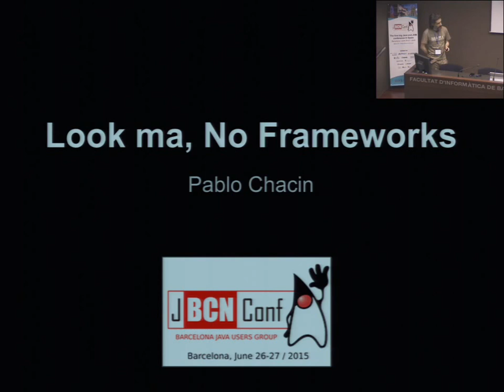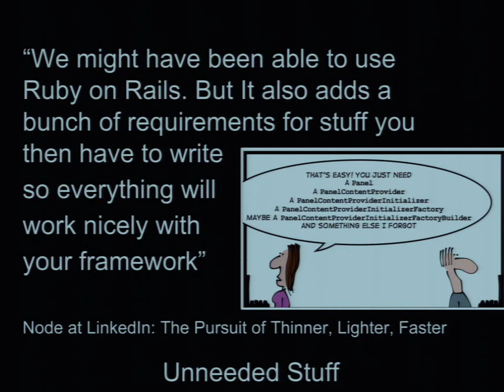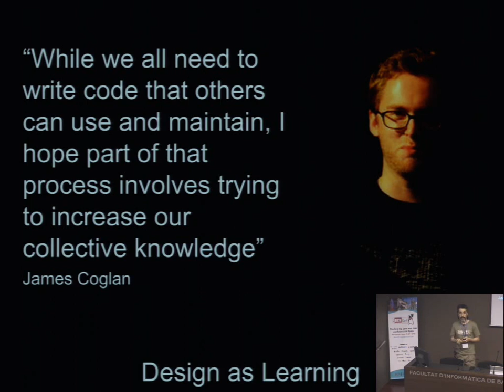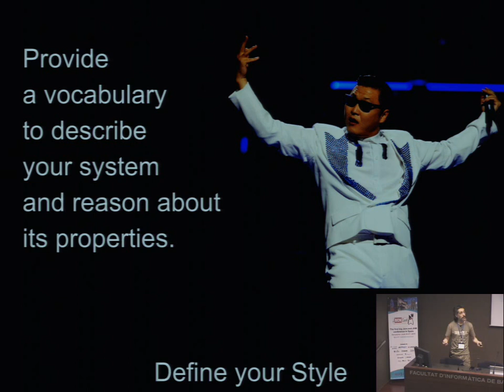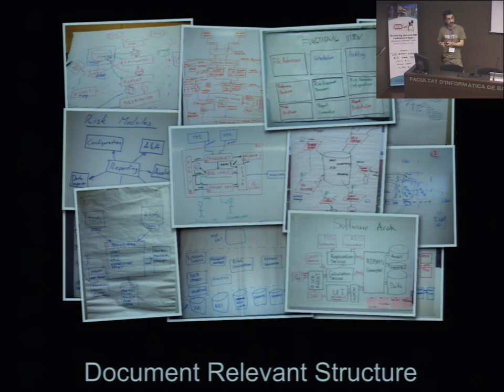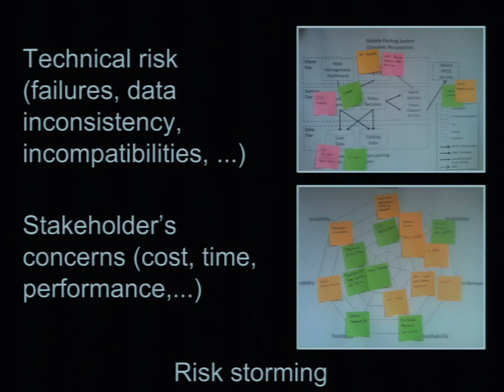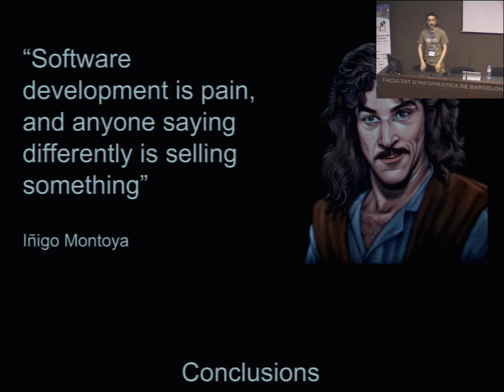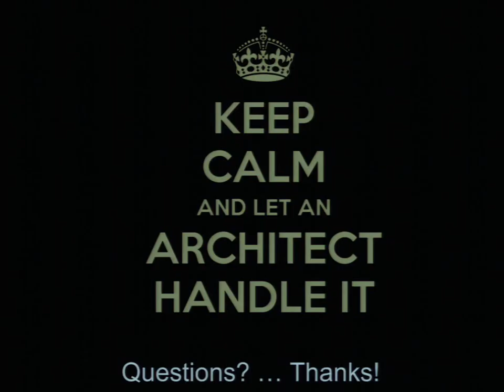Look Ma, No Frameworks - Pablo Chacin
Frameworks have become ubiquitous in software development: ORM, MVC, etc. Even when it's generally acknowledged they impose some undesirable limitations to design, it's also commonly accepted as a necessary evil because they offer a productivity which would be impossible to achieve without them... or can it be possible? This talk presents the experience of developing a large scale, complex application without using any framework, and how just sound design principles it was possible to beat stringing deadlines with high code quality